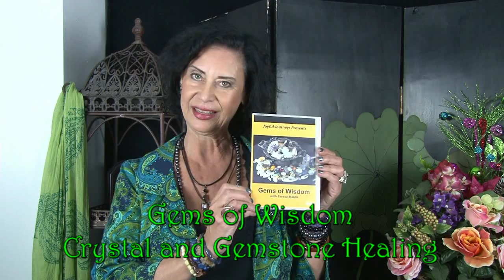Welcome to Joyful Journeys!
I'm Glad Our Paths Have Crossed, and May All of Your Journeys Be Joyful! Teresa Maron, Intuitive Crystal Healer, shows off her office in Houston Texas, where the Magic Begins!